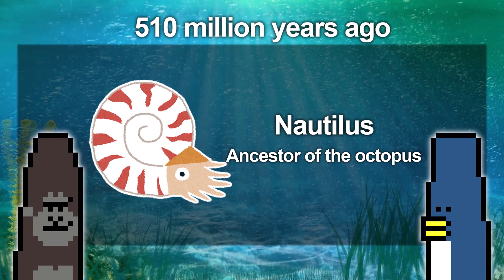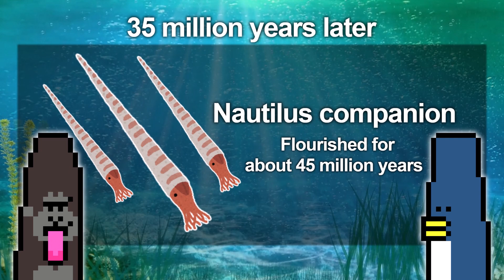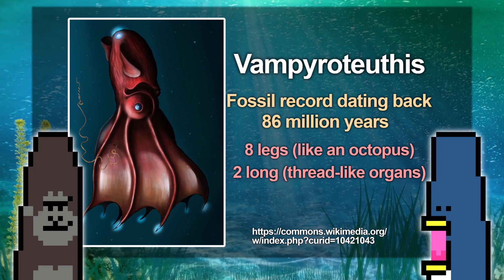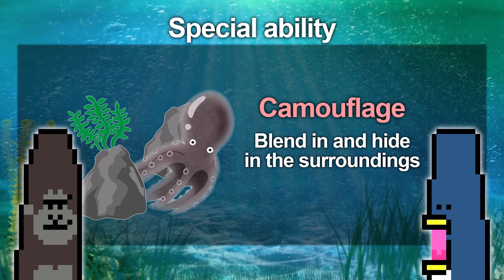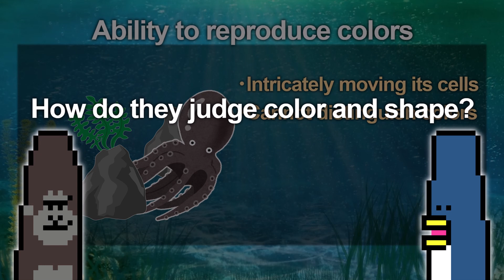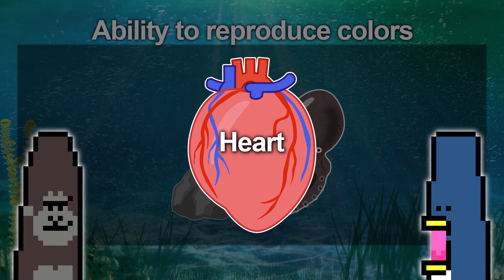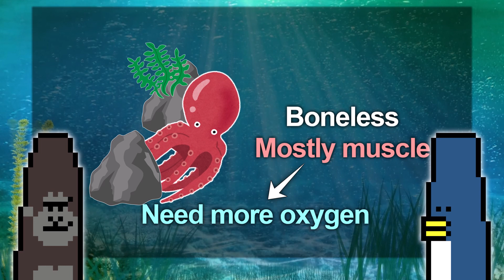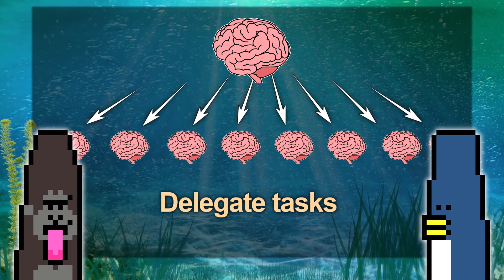Octopuses Unveiled: Diving Into the Secrets of Their Evolution & Intelligence!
Plunge into the enigmatic world of octopuses 🐙 with our latest video, 'Octopuses Unveiled: Diving Into the Secrets of Their Evolution & Intelligence!’. Explore the evolutionary journey and the unparalleled intelligence and mimicry skills of one of the ocean's most intriguing inhabitants.

Embark on a scientific odyssey 🚀 to uncover the mysteries surrounding the high cognitive abilities and sophisticated camouflage techniques of octopuses. How did their unique evolutionary path equip them with such exceptional problem-solving and survival skills? 🤔 Dive into the transformative adaptations and the ecological interactions that marked their evolution 🏞️.

Join us in this underwater exploration as we analyze the characteristics, the behaviors, and the ecological roles of these astonishing creatures 🧫. We'll unearth the details of their lives, the ecological battles they engage in, and the latest research that unveils their extraordinary capabilities.

For more insights and references, see the description below. Continue your journey of discovery and stay intrigued! 🧠💡